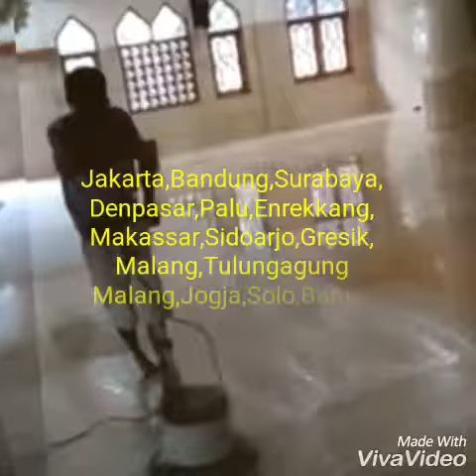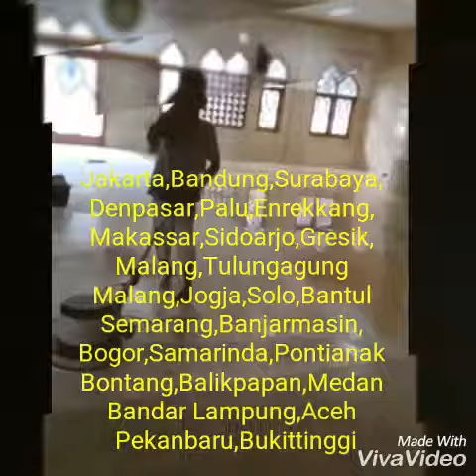Alat Cleaning Polisher di Bontang Wa 08881744517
Alat cleaning polisher second,mesin cuci karpet di bontang,pontianak,balikpapan,banjarmasin dan Samarinda Wa 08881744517